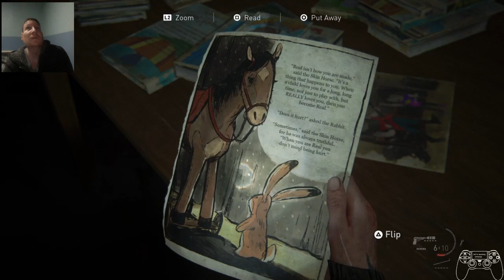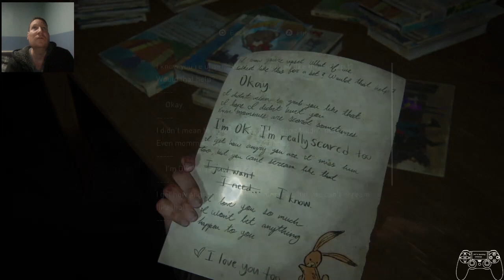the last of us part 2 ep44 road to aquarium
Hello,welcome to my lets play of the last of us part2 this will be episode 44 of the play through were Jessie and Ellie towards the aquarium to find Abby and Tommy hope you enjoy the video thank you